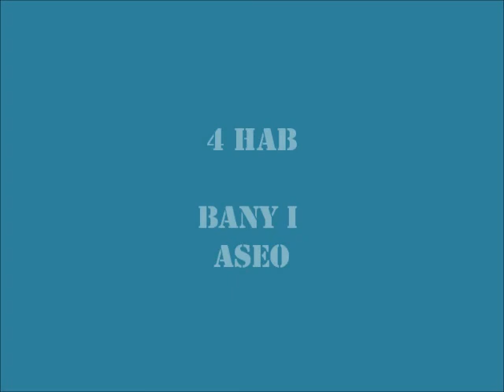Piso en venta calle Diputació, Barcelona.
Piso alto, luminoso y soleado, orientado al Sur, junto a calle Viladomat.
Para reformar, 104m según catastro.
Salón con salida a balcón, cuatro dormitorios de los cuales dos son dobles.
Cocina independiente con salida a lavadero.
Baño y aseo.
Conserva los suelos y carpintería originales.

Zona muy bien comunicada, junto jardines típicos de l'Eixample de interior de manzana "Jardins Emma" y "Jardins de Paula Montal".
Metro Rocafort L1, muy cerca de Plaça Espanya y Plaça Universitat.

Producto exclusivo Immosomni.
El precio no incluye los impuestos, ni los gastos (de notaría, registro y gestoría). Aicat número 4236.

Gala Finques
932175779